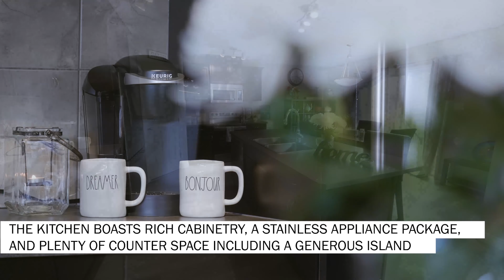Shelley Confurius 8 Sweetberry Cov